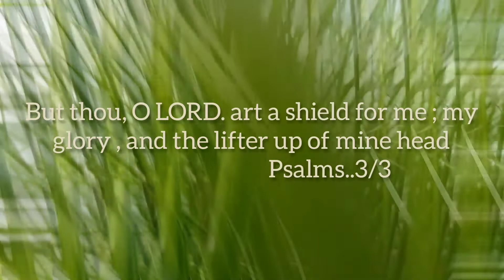Mero Dhin kho video + Doing practing for 5 Oct .// Samuel sumi vlog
Hit like👍. comment

  And if you are new to this channel